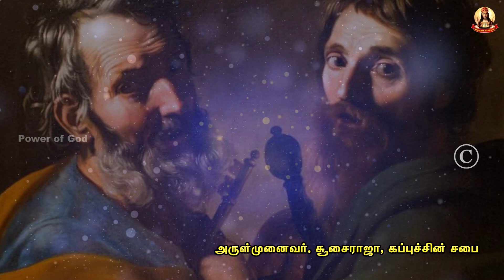புனிதர்களான பேதுரு மற்றும் பவுல் திருவிழா | Rev. Dr. Susairaja, OFM, Cap.